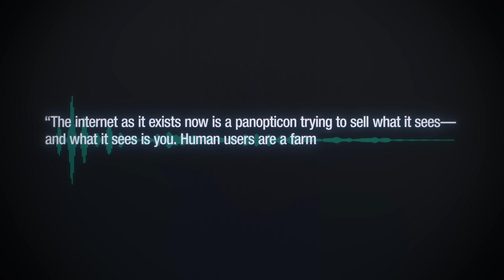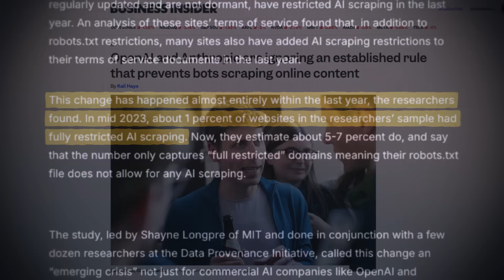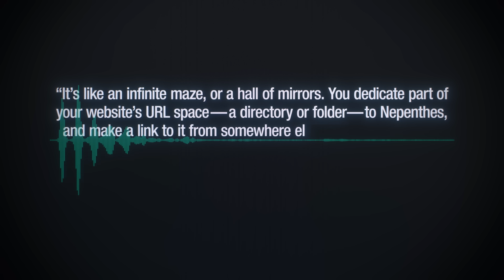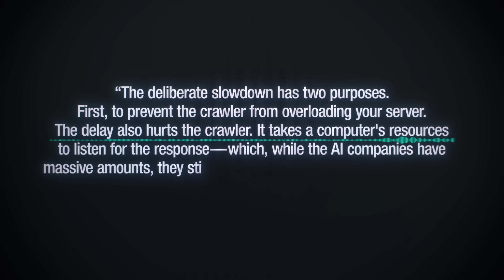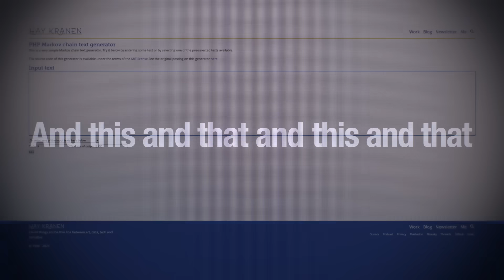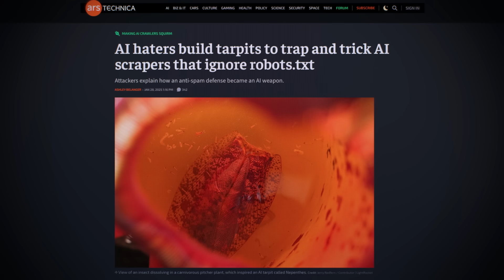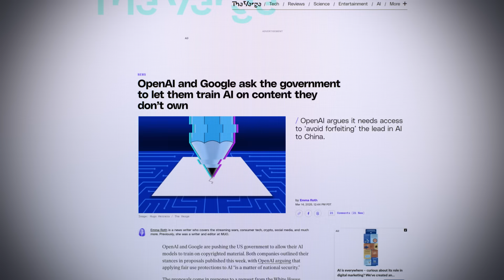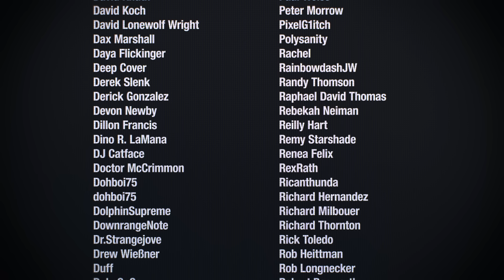Digital Tar Pits - How to Fight Back Against A.I.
A new movement aimed at poisoning A.I. models like ChatGPT has gained traction after hackers have been attempting to trap said models in a never ending ‘Tar Pit’ of nonsense. After reading an Ars Technica interview, I tracked down a hacker developing tools to poison AI training data. Tools such as ‘Nepenthes’ are designed to confuse and corrupt the models that scrape the internet for their learning. But can we really stop A.I. from turning the web into a mess of low-quality, regurgitated slop?

Voice Over: Spencer Devlin Howard

😎: Kyle
🎬: Charles Shattuck
🎞: Kevin Onofreo
✂: Nate Berger